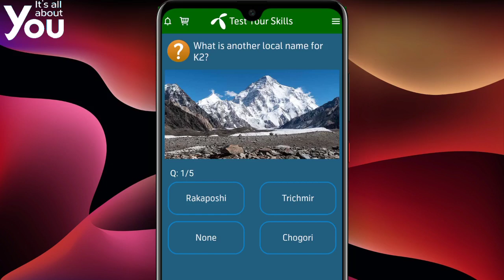What is another local name for K2 | Telenor Answer | Telenor Quiz